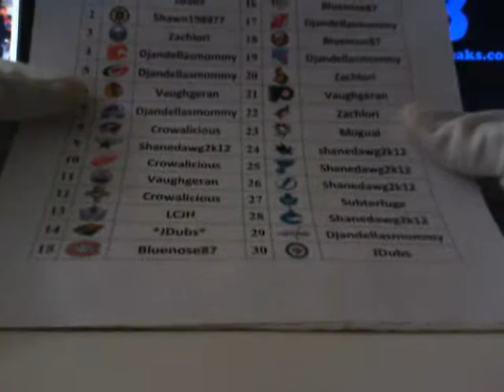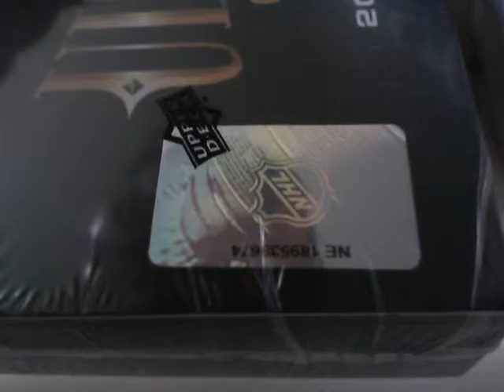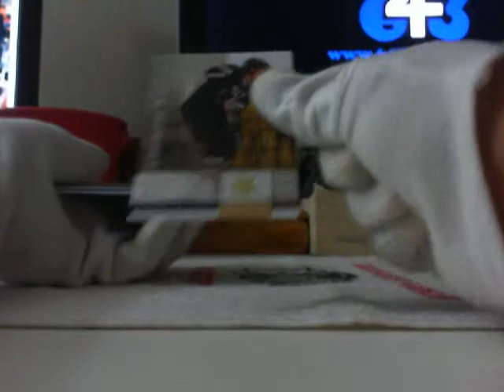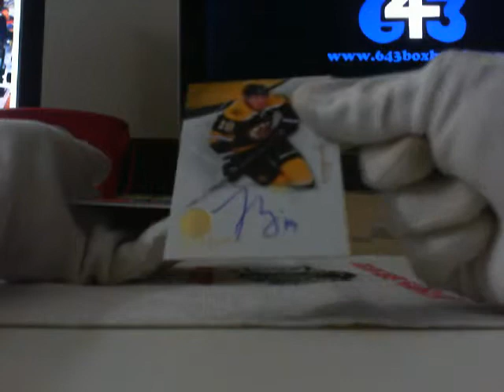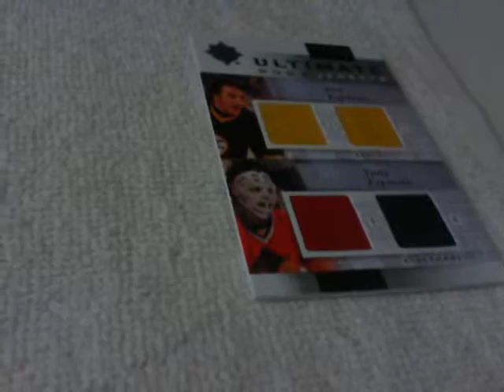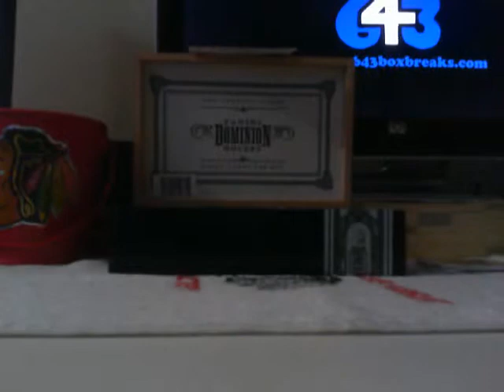11-12 Ultimate BIN #109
11-12 Ultimate BIN #109 by tomschepker & askpiper on 643boxbreaks.com.